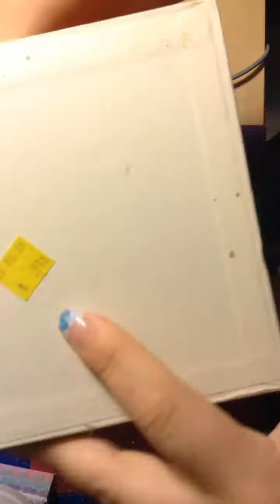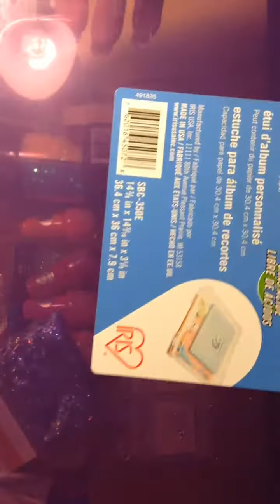Mini compras 😉👍🏼 tiendas diferentes ❤️